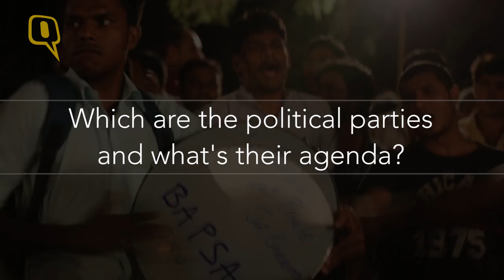What Makes the JNU Students' Union Elections Unique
As JNU goes to polls on September 11, we caught up with the political parties to figure out their agenda.